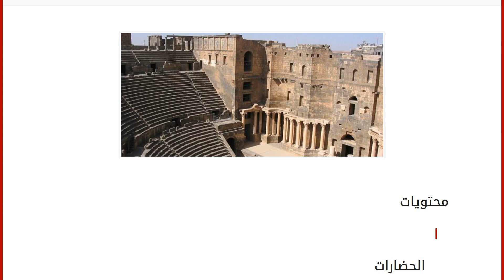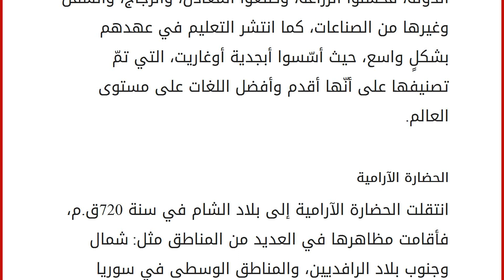حضارة بلاد الشام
محتويات
١ الحضارات
٢ حضارات بلاد الشام
٢.١ الحضارة الأمورية
٢.٢ الحضارة الكنعانية
٢.٣ الحضارة البابلية
٢.٤ الحضارة الفينيقية
٢.٥ الحضارة الآرامية الحضارات
الحضارة هي كل ما أنجزه الإنسان نتيجة لاستقراره في القرى والمدن، في سبيل تحسين ظروف حياته، وهي حصيلة جهود كل الأمم، وقد ساعد توفّر عدة عوامل على نشوء مختلف الحضارات، ومن ضمنها: توفر الماء، وخصوبة التربة، والمناخ المعتدل، والموقع الاستراتيجي، والمكانة الدينية، حيث استقر الإنسان قديماً ي الأماكن التي تناسب طبيعة وأدواته وقناعاته، وقد نشأت الحضارات القديمة في أقاليم متباعدة من قارات العالم، ومن ضمن هذه الحضارات حضارة بلاد الشام في قارة آسيا، والتي سنذكر بعض التفاصيل عنها بشكلٍ مُفصّل في هذا المقال. حضارات بلاد الشام
الحضارة الأمورية
تعتبر الحضارة الأمورية من أقدم الحضارات التي سكنت بلاد الشام،حيث كان ذلك في سنة 2500 ق.م، وقد أسّسوا عدداً من